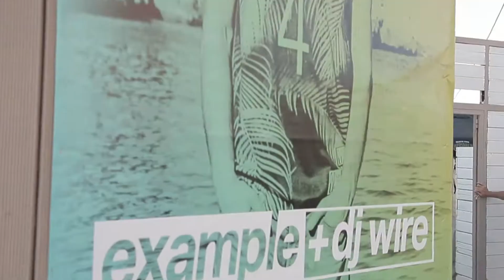Malia Live: EXAMPLE & DJ Wire // Beach Festival // 6th of July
The creator of "Changed The Way You Kissed Me" rocked PLEASURE BEACH in Malia on the 6th of July. He is coming back on the 3rd of August for one more dope night. Don't miss it.